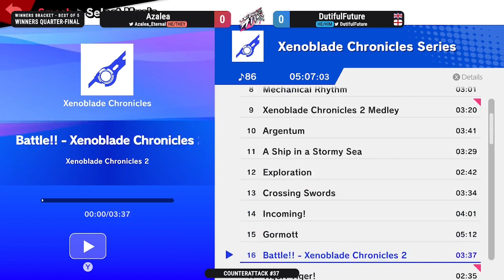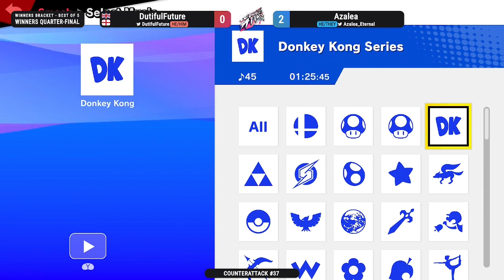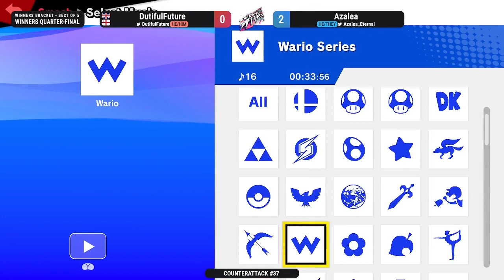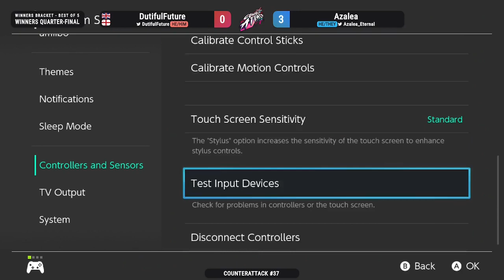CounterAttack #37 - Winners Quarters: Azalea vs Dutiful Future